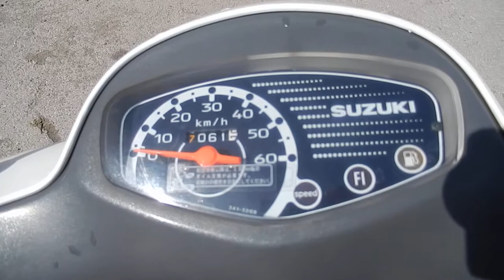No. B8204 SUZUKI LETS 4